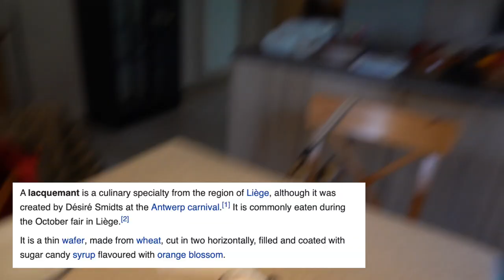BELGIAN SECRET WAFFLE - Lacquemant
Bonjour! Sa-was-dee!
NAT is here!! As you know, waffle is the most famous belgian food! So i went there to belgium to find out!! Not only basics like Brussels waffle and Liege waffle but i also try the very local waffle from Liege that local says it's a secret, only locals know!! SO. I'm sharing that secret NOW!!! To be honest, normally I can keep secret unless IT'S TASTY!!
New here?
Nat and Saint, we're from Thailand. We upload lifestyle vlog, daily life, shopping, travel, review :)